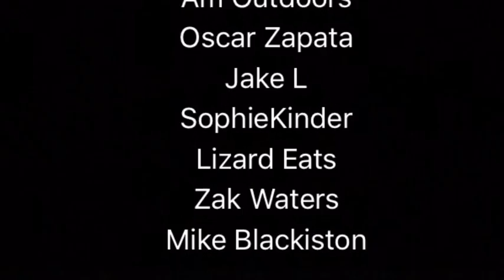SUMMER IS OVER!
GoHerping
NateHasFury
Eion Tomayo
Am Outdoors
Oscar Zapata
Jake L
SophieKinder
Lizard Eats
Zak Waters
Mike Blackiston